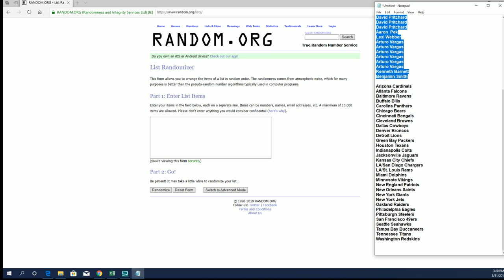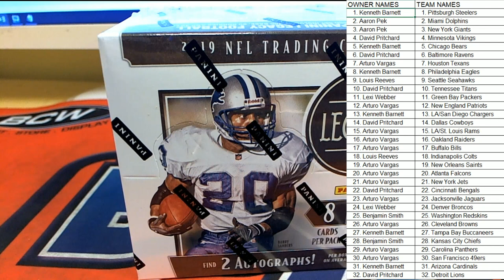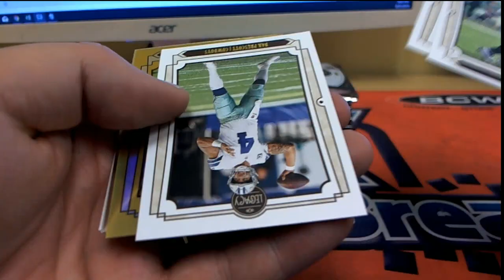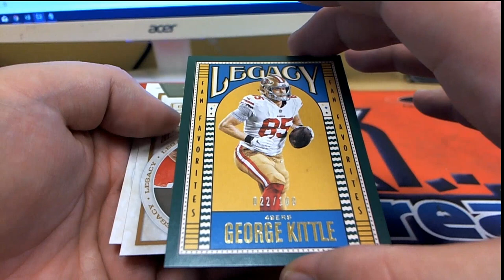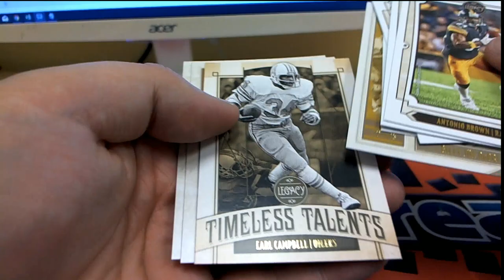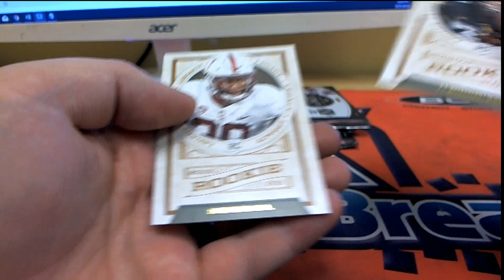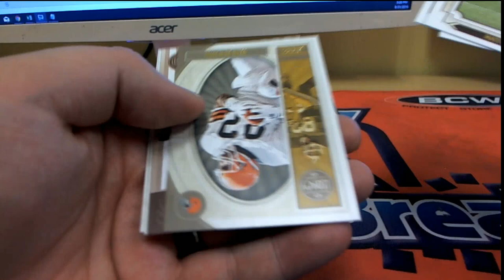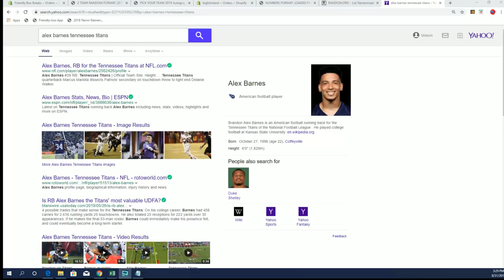2019 Panini Legacy Football Hobby ID 19LEGFB2TEAMS212